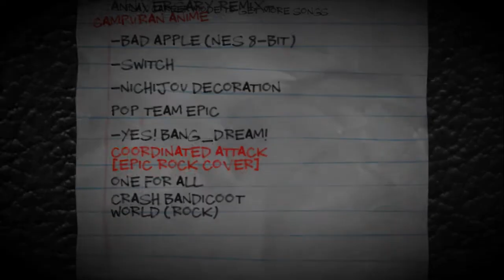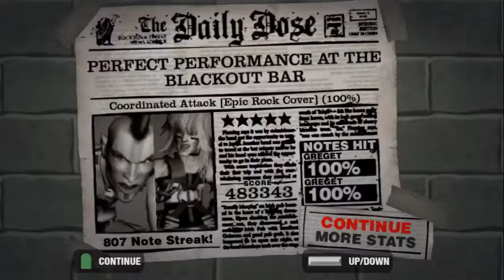Dragon Ball Super - Coordinated Attack [Epic Rock Cover] | CH / GH2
[song]
artis = Friedrich Habetler Music
name = Coordinated Attack [Epic Rock Cover]
year = 2018
genre = Rock

Mau Clone Hero ?
spek pas2an bisa main clone hero dengan lancar & banyak fitur kek kaya RB & GHL terbaru
bisa windows, bisa juga di linux ...

Mau Guitar Hero 3 mod K-ON!! ??